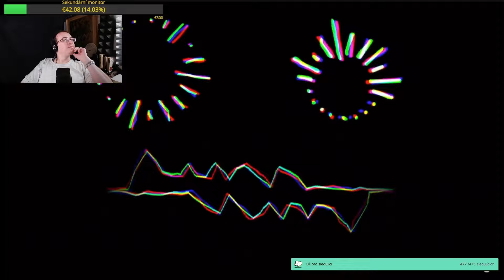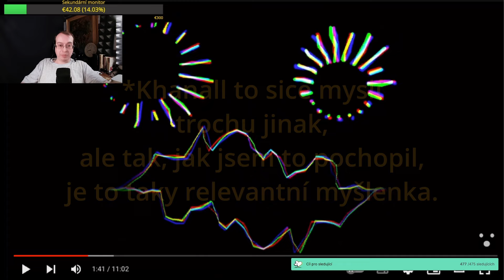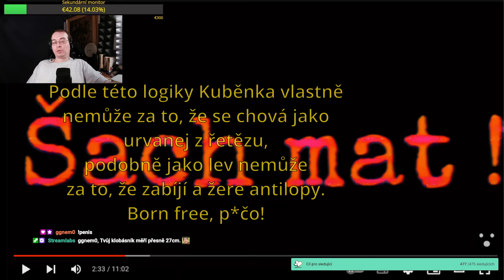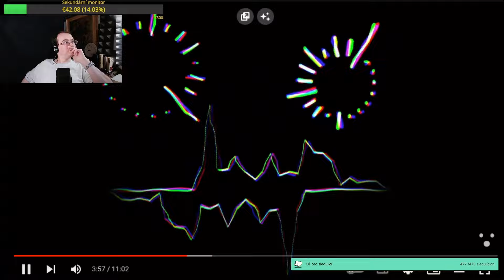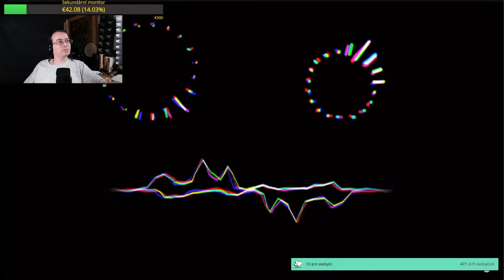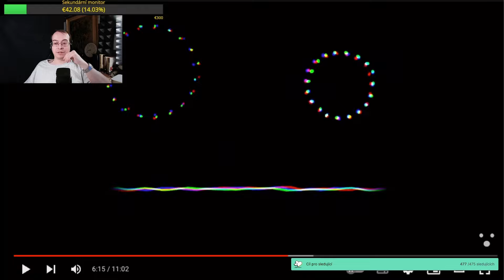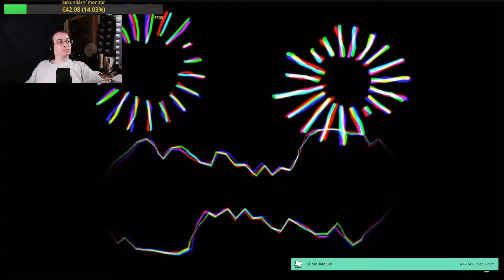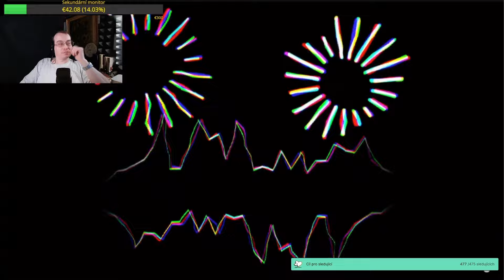PSTRUH vs. SIBÍK, KHANALL vs. Sibíkovo ŽENSTVÍ!!!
Druhá REAKCE na Khanallovo video "Sibiřan vs Pstruh KONFLIKT POKRYTECTVÍ #2"